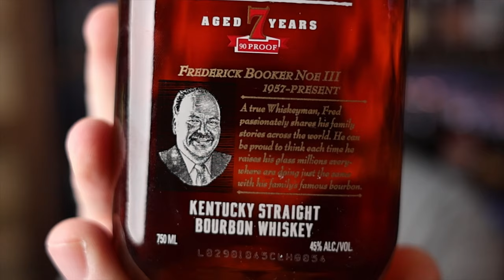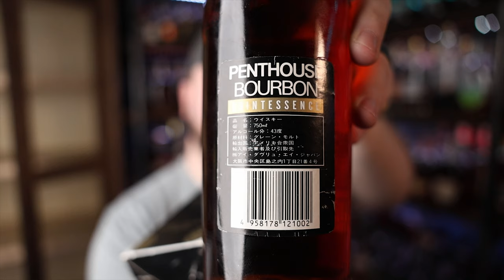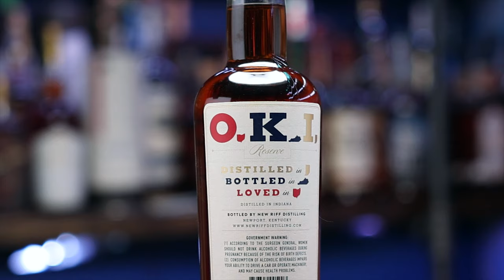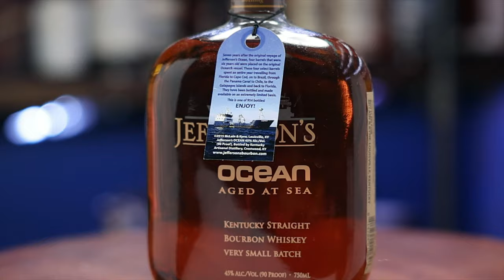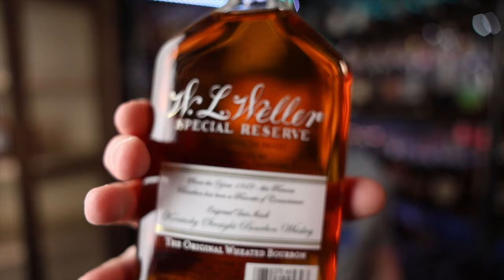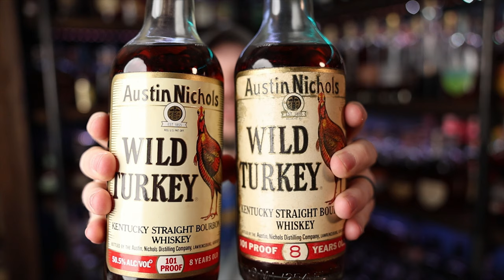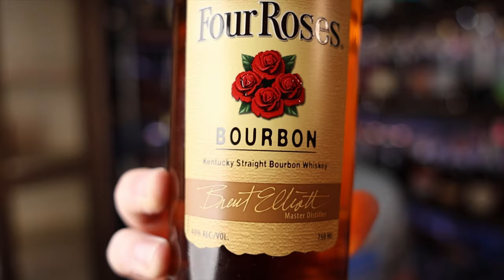Whiskey Bottles From Our Collection & What Type of Collectors Are We?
In an effort to have no more bottles of whiskey on the floor, we moving bottles into our new custom-made Bourbon cabinet. While we're moving them, we'll stop to feature some of more interesting, as well as the more mundane, as long as they're meaningful to us.

Chapters:
0:00 Let's go!
0:33 Intro
1:24 What's a "Save Shelf"?
2:05 Why we're doing this
3:01 Jim Beam Distillers Series
3:43 Booker's from 1990
4:24 Penthouse 10 Year Bourbon
5:15 OKI 10 Year Bourbon
6:00 Jim Beam Pin-Bottle ('60s/'70s)
6:47 Four Roses Elliot Select Single Barrel
7:23 Jefferson's Ocean Voyage 1
7:59 Elijah Craig Barrel Proof 139.4
8:46 Wild Turkey Rare Breed 108.2
9:23 Buffalo Trace 1 Million Visitors Single Barrel
9:50 Airplane bottles
10:16 Baker's + Wild Turkey 101 signed bottles
10:48 Russell's Reserve old bottle
10:59 Birth year Wild Turkey 101 8 year olds
11:36 Jim Beam Choice + What type of collectors are we?
13:02 Announcement + Discount Code!
13:56 Bottle Shelf bottles
15:31 Elmer T. Lee 100 Year Tribute
16:31 Forgiven batch 303 & 302
17:16 Smooth Ambler Yearling & Stillhouse collection
17:46 Clyde May's
18:08 Rebel Yell 2016 Edition
18:47 Bardstown Bourbon Company MGM Bottle
19:09 Old Crow Reserve
19:28 Four Roses Yellow Labels
20:35 Wild Turkey Kentucky Spirit Turkey Tail
Would you like to pick a single barrel with us or have access to exclusive single barrel picks?

The glasses we use, t-shirts, hats, hoodies, coins, candles, and more